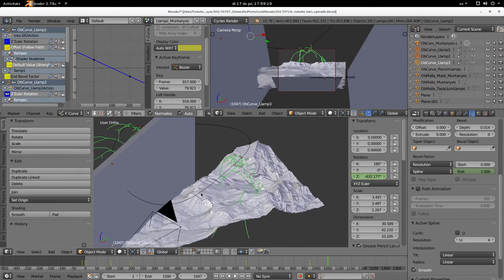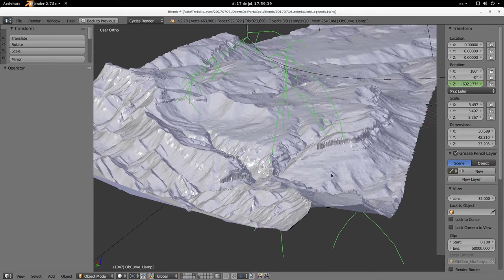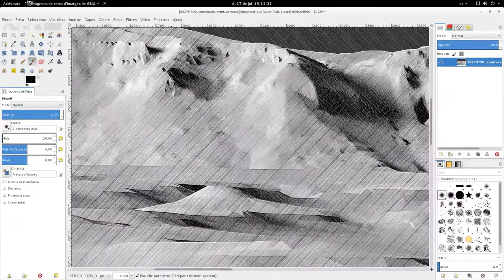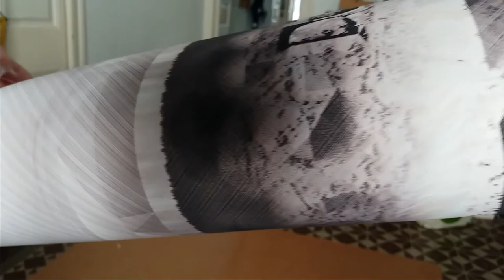Actualització final del Verkami per a "Domus Dei et porta coeli"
A tres dies per a finalitzar el termini de finançament, no hi ha massa esperança però com a bon tossut que sóc (sempre amb un pla B, però), no em rendeixo. Aquí podràs veure alguns dels continguts visuals que he començat a generar (tot i que quan llueixen realment és projectats sobre el dibuix) i altres detalls que queden al backstage d'una producció d'aquest tipus. Espero que t'agradi!